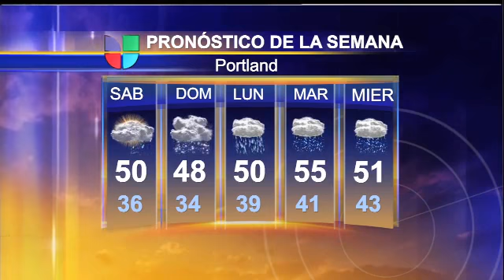Clima 16 de marzo